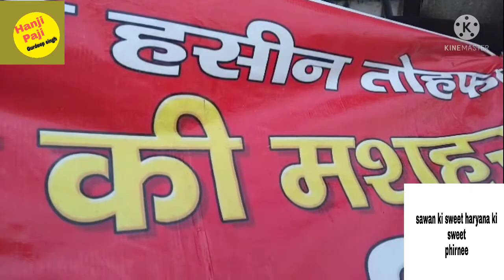PUNDARI की मशहूर फिरनी| HANJI PAJI#GURDEEP SINGH# TASTE OF SWEET#